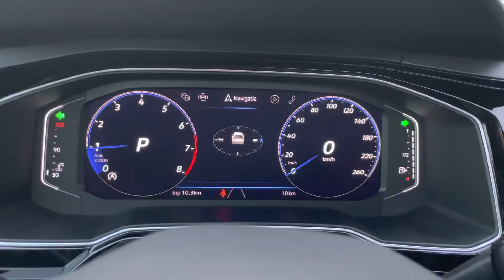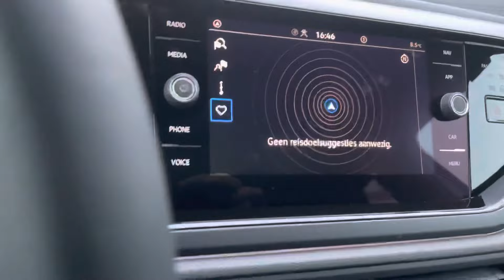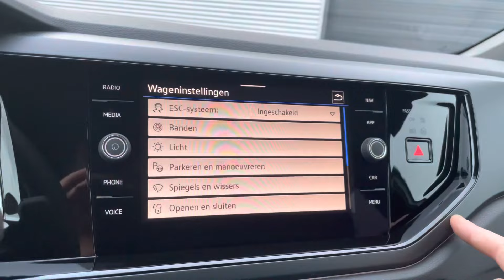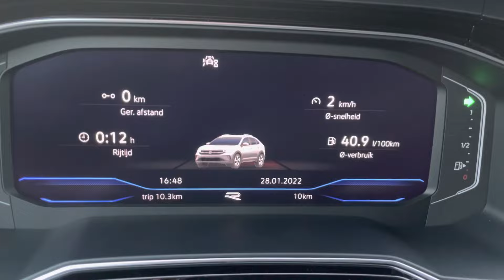Volkswagen NEW Taigo Nivus R-line 2022 in 4K Pure White 18 inch Misano Walk Around & detail inside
Engine : Petrol 1,0L TSi
Power: 81kw | 110hp
Torque: 200 NM
Transmission:  7- DSG automatic
Fuel Consumption by Volkswagen : 5,7 L / 100km
0–100 km/h  ; 10,4 sec
Top speed: 191 km/u
Weight: from 1260 KG
Model: 2022
Drive:  Front wheel drive

In today's video, we'll take an up close and in depth look at the 2022
Volkswagen Taigo R-line

This one has the colour Pure White and  has the 18 inch “Misano “ wheels